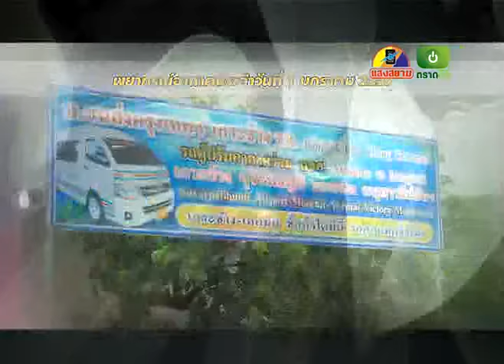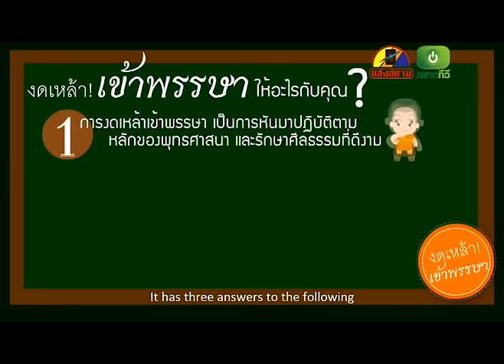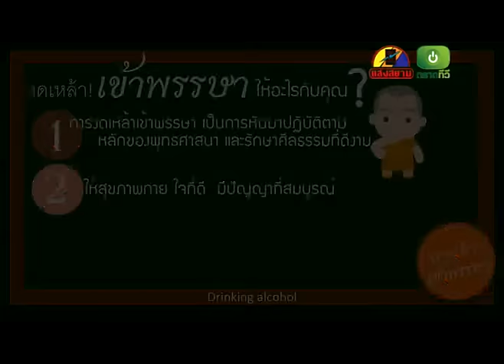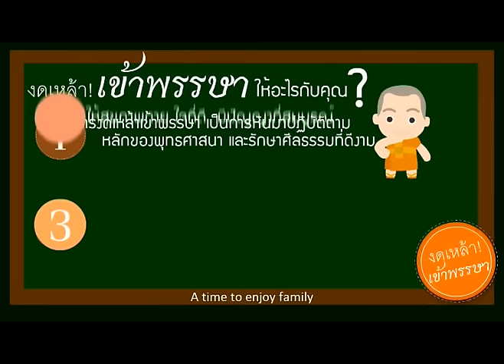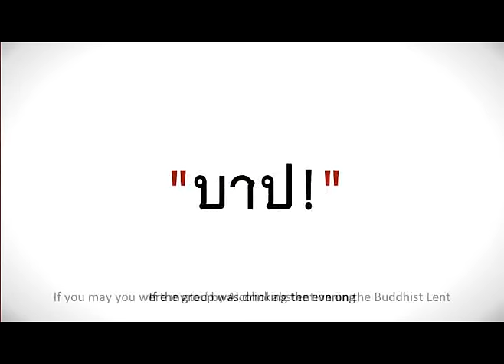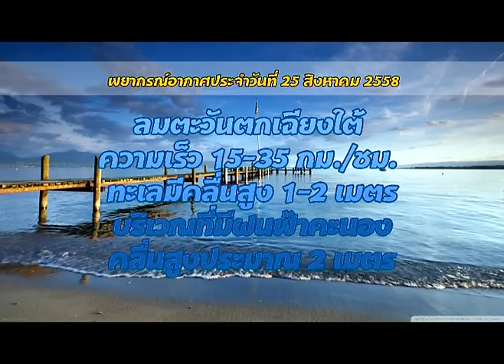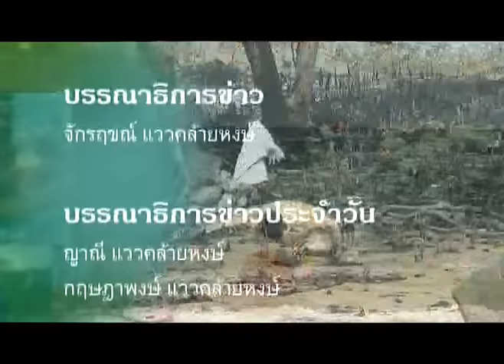วันที่ 25 สิงหาคม 2558